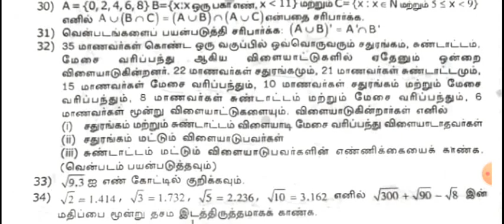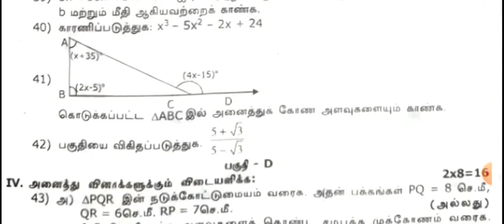9th maths Quarterly exam question paper 2023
9th maths Quarterly exam question paper 2023